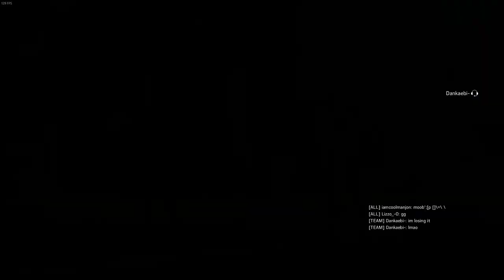he's gonna say the n word